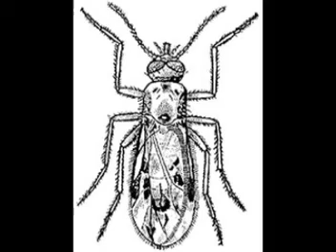Punkie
In the local pond water, we found the larva of a biting midge, or no-see-um.